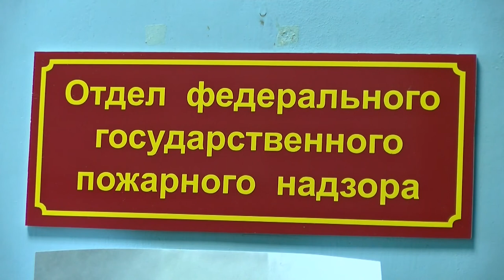День сотрудников органов дознания МЧС России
Выяснить причину и найти виновников пожара - главная цель сотрудников органов дознания МЧС России. 23 января они отмечают свой профессиональный праздник.